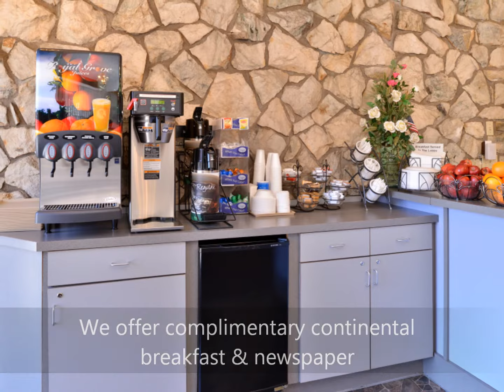Maverick Motel Klamath Falls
Maverick Motel Klamath Falls OR
1220 Main Street • Klamath Falls, OR 97601

The Maverick Motel is Klamath Falls Best Lodging Value. We are a TWO Diamond AAA Approved property centrally located within walking distance to a variety of restaurants, antique shopping and historical museums. We are committed to offering you a high degree of hospitality and service and the best combination of comfort and value at an affordable price. Make the Maverick Motel your perfect lodging choice.

Our mission is to create an "inn-credible" lodging experience for our guests. We accomplish this by focusing our attention to your every need, remaining service-oriented and professional at all times. We take pride in our staff, as well as our facilitates. Our business is complex but our goals are simple. First, we aim to take care of you today, because you were kind enough to choose us. Second, we want to earn your repeat business. Third, we want you to be so impressed that you will recommend our establishment to others.